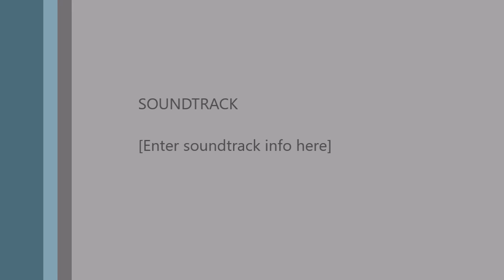Jane and Vicky warming up part 2